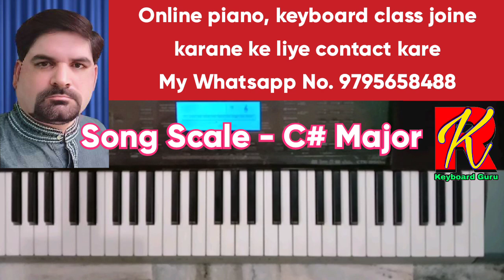Neela Aasaman So gaya ||Tutorial || Keyboard Cover || Full Song Explain || By Rajeev Kushwaha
Song - Neela aasmaan so gaya , piano tutorial, keyboard cover, step by step, very slow motion playing, full song explain for learners & begginers in this vedio by Rajeev kushwaha.

So watch my tutorial vedio & learn this song easily.

Song Scale - C# Major

Song :- Neela Aasamaan so gaya
Movie :- Silsila
Singer :- Amitabh bachchan
Lyricist :- Javed Akhtar
Starting :- Amitabh bachchan, Rekha, Jaya bahaduri,
Category :- Sad Song
Country :- India
Language :- Hindi

Don't ignore to press bell icon for my new loading vedios notificacions

Excited to watch my new upcoming vedios.

So please share my vedios on your group & social media platform.

Thanks

 Learn online keyboard, piano with me
              Please Contact to me